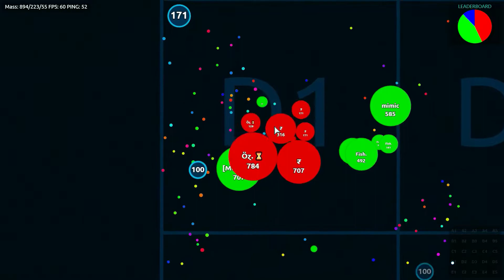Lusus Naturae - An Agar.io Montage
lu·sus na·tu·rae
/ˌlo͞osəs nəˈt(y)o͝orˌē/
noun
a freak of nature.

I don't know, man, I kinda ruin the xteamers' habitat in Agar by hunting them down. Oh, wait, does removing trashes count as love toward nature? :thinking: